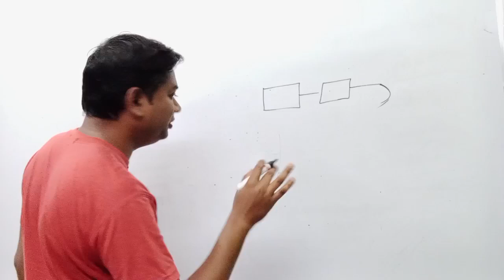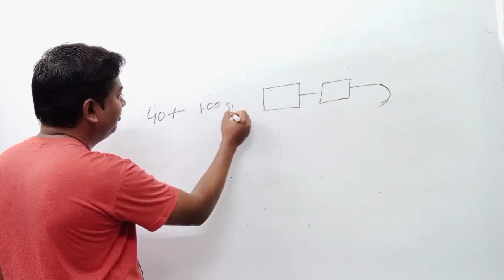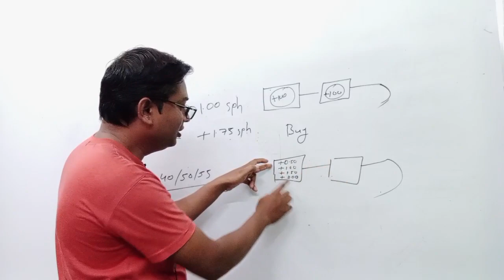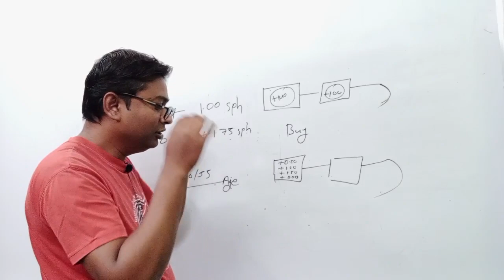One power readers autofocus reading glasses | auto focus reading glasses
Hello Friends,
My Name Is Omprakash Dewangan

In This Video - I have explainde about one power auto focus reading glasses.

Your Queries,
one power glasses,
one power readers autofocus reading glasses,
one power readers,
one power auto focus,
one power reading glasses,
one power window not working,
one power readers autofocus reading glasses review,
one power glasses as seen on tv,
reading glasses for men,
reading glasses for women,
reading glasses vs computer glasses,
reading glasses lenskart,
auto focus reading glasses,
auto focus one power readers,
auto focus lens,
auto focus one power readers hindi,
auto focus reading glasses review,
auto focus one power lens,
auto focus one power readers review,
auto lens chasma,
auto focus lens chasma,
auto focal lens,